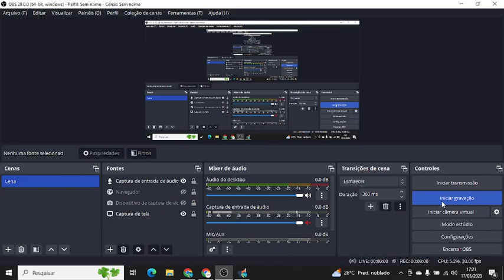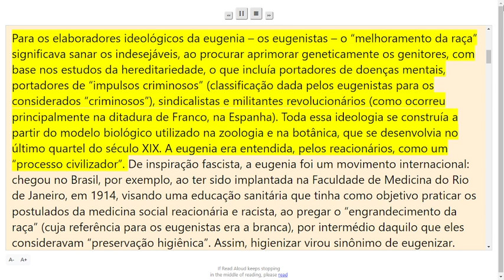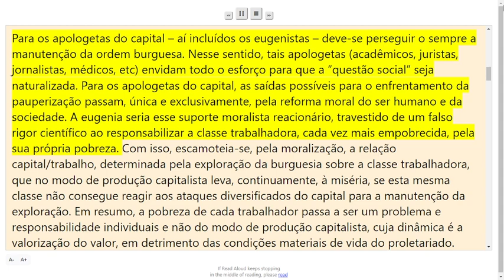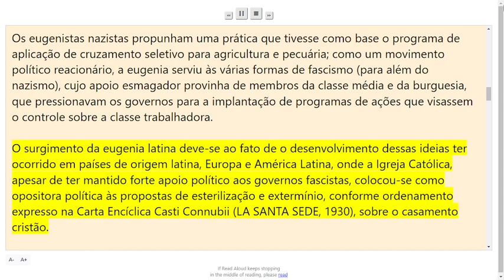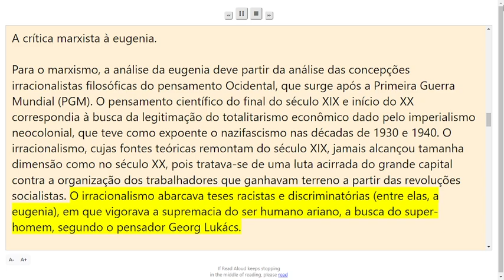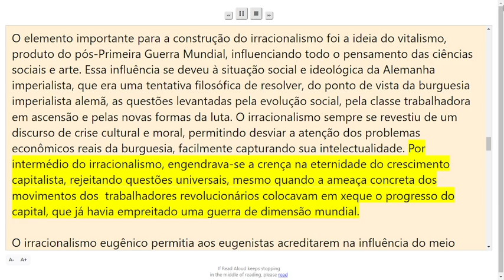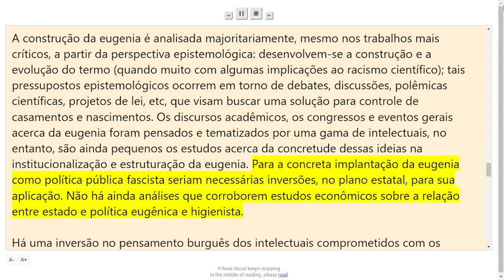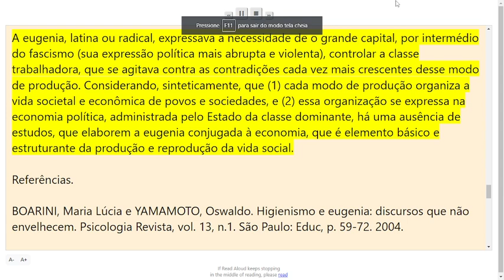A eugenia como suporte teórico-ideológico do racismo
Por Ivan Ducatti